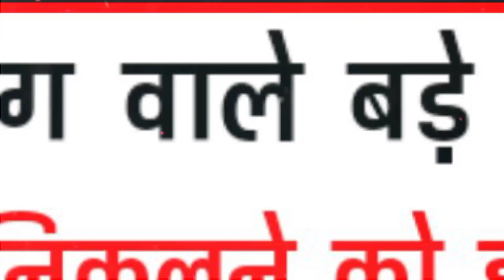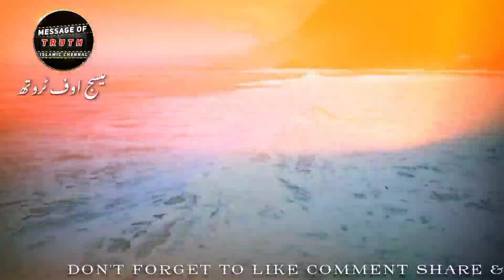Ham Tableegh Wale Bade Dhoke Me Hai | Khas Karke Ye Log Sunlo | Maulana Ibrahim Sahab Dewla 🕋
This Bayan Of Respected : Molana Ibrahim Sahb Dewla

Bayan From : Ijtema

Jazakallahu khaira ❤️